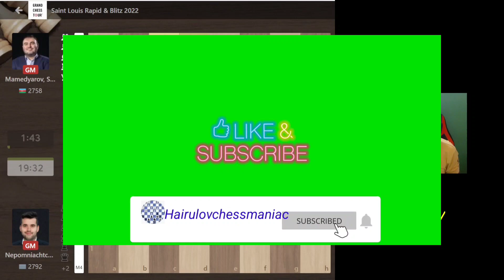Nepo bungkus Shak !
GM Ian Nepomniachtchi mengalahkan  GM Shakhriyar Mamedyarov di round 4 Saint Louis Rapid 2022